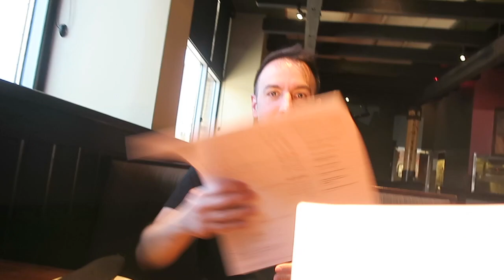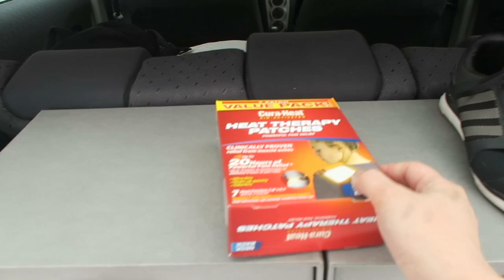PACKING FOR OUR 3 WEEK ROAD TRIP W/ PETER! | Katie Carne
***PACKING FOR OUR ROAD TRIP W/ PETER! | Katie Carney***